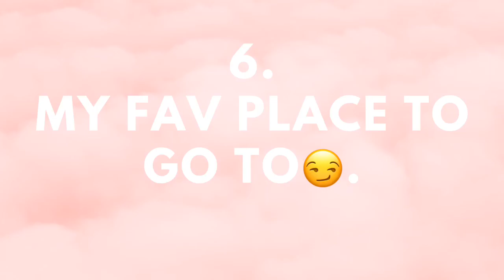Get to know me -Martha M *all in text*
Hello everyone my name is ❤️Martha Msaka❤️  and this is my get to know me video i’ve been watching lots of Youtubers and I’ve loved all the videos especially the vloggers so I decided to make my own channel I hope that I get lots of subscribers likes and comments thank you so much and enjoy the video
Sincerely ,✨Martha M✨